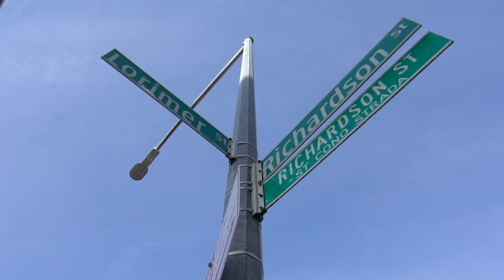Heatherwood Luxury Rentals-Firehouse Tour for Residents at 544 and 568 Union Williamsburg Brooklyn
Events Like These Can Alway sBe Found at Heatherwood